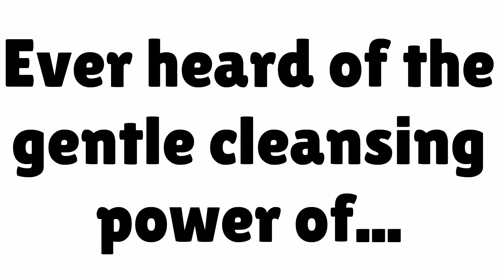Best Acne Wash for Combination Skin - Heal Acne with Organic Skincare - Click!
Best Acne Wash for Combination Skin - Save $$$ on the JOJOBA CHARCOAL SCRUB

OR try the COMBINATION SKIN KIT for less than $30!

OR buy all the products separately...

Save BIG $$$ on all Michael Todd True Organics organic skincare products

Watch all of our videos to learn more about Best Acne Wash for Combination Skin!